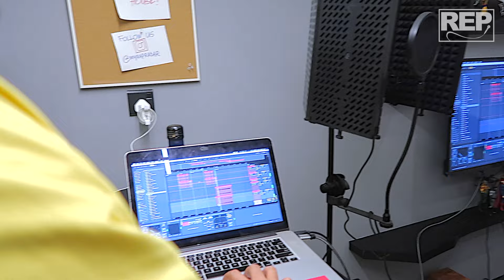MY Rap Radar - REP. - Episode 10 | Krayziesoundz